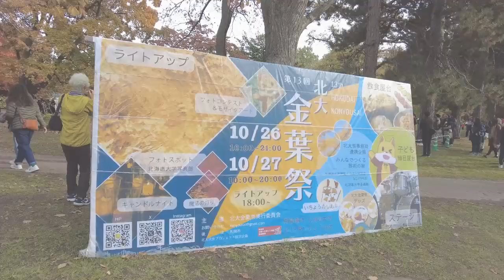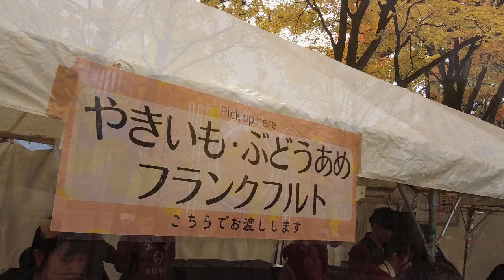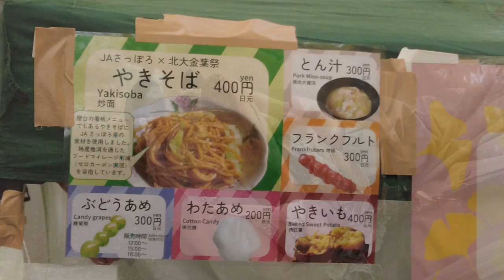北海道大学金葉祭2024/10/27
北海道大学金葉祭2024/10/27の様子と銀杏並木も色づきはじめています。